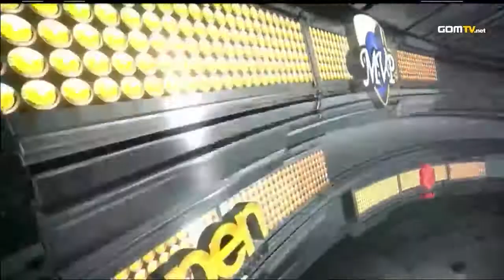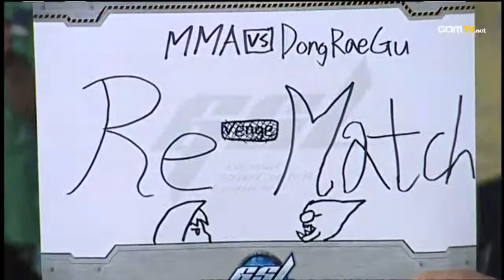2011 GSTL Season 1 - Jupiter Group, Week 1 Set 6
2011 GSTL Season 1 - SlayerS vs MVP :
GOM eXP presents the Global Starcraft II Team League Season 1!

A total of 12 teams competed in a spectacular Team League. The GSTL ran for 3 months as a regular full league. Which team would claim the title of the best SC II team in the world in Season 1?

Teams that participated in this exciting GSTL were: SlayerS, MVP, IM, oGs, Prime, TSL, fOu, ZeNEX, StarTale, NS_Hoseo, FXOpen and F.United. The pennant race was Bo7, and the play-offs and the final were Bo9.

Original aired from June 23rd, 2011 to October 7th, 2011.